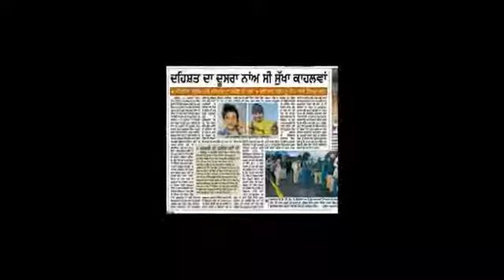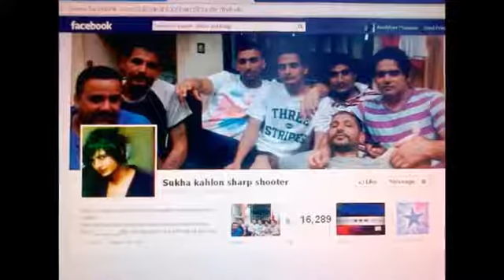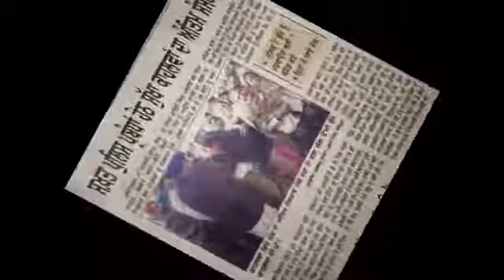Sukha kahlon biography and cases